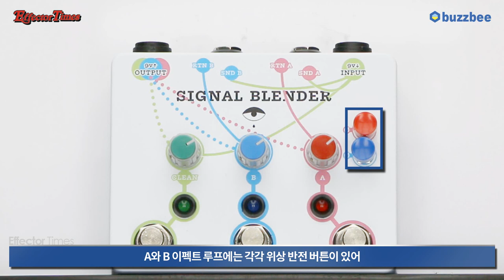[EffectorTimes 470회] Old Blood Noise Endeavors 이펙터 Signal Blender